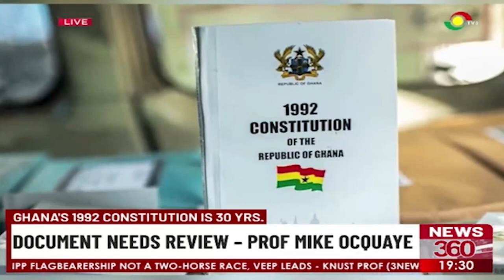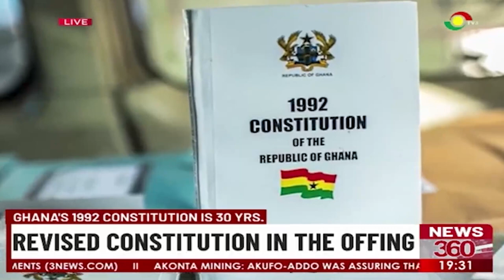Ghana's 1992 constitution 30 years.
Ghana likely to have revised constitution by end of year: Prof Oquaye.